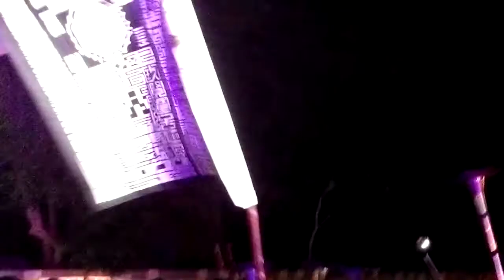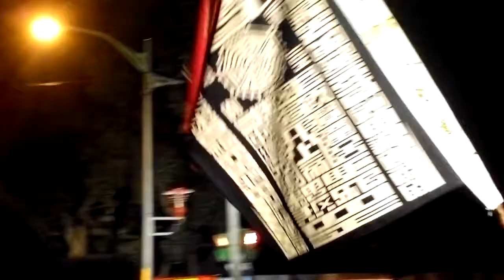2014/12/28三重東隆宮溫府千歲南巡進香回駕遶境3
[3]台北萬和社官將首五股玄隆會武轎新莊三清宮-三清道祖